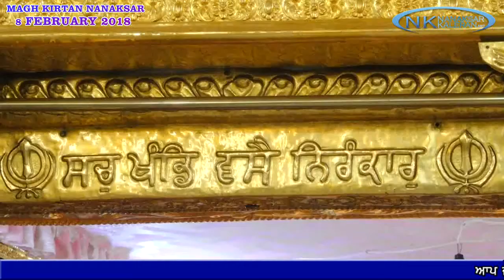Sachkhand Sri Bhora Sahib Nanaksar Kaleran 8 February 2018